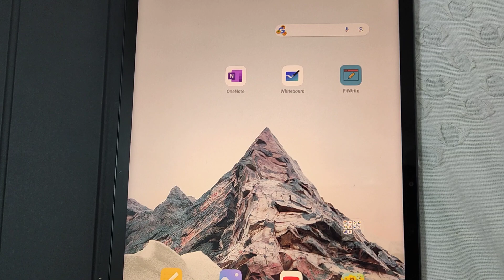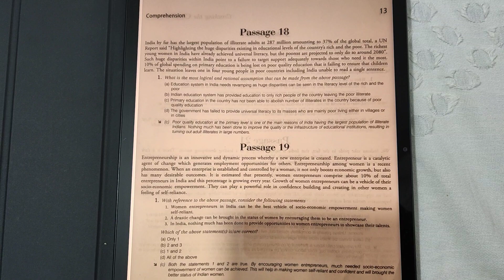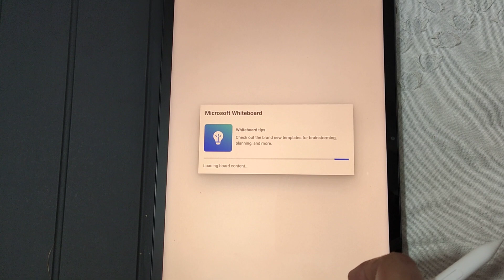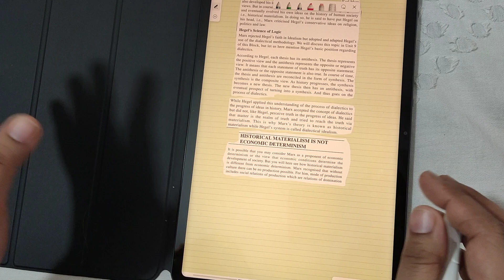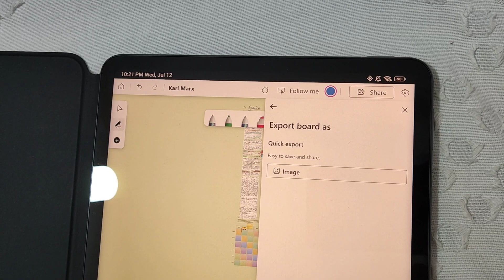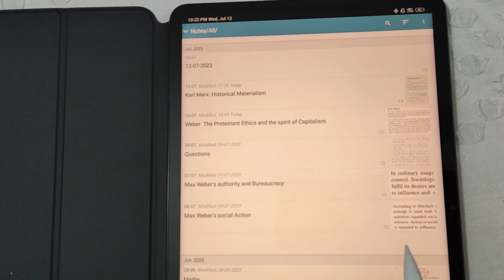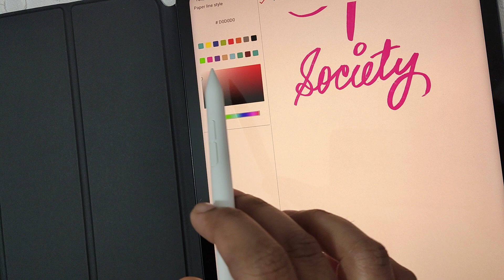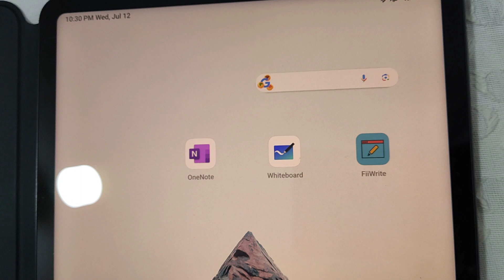Top 3 free Note taking Apps☺️📚🗒️ One Note, White board and , FiiWrite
Xiaomi Pad 6 with Xiaomi Pen 2, Top three free Note taking Apps☺️📚🗒️